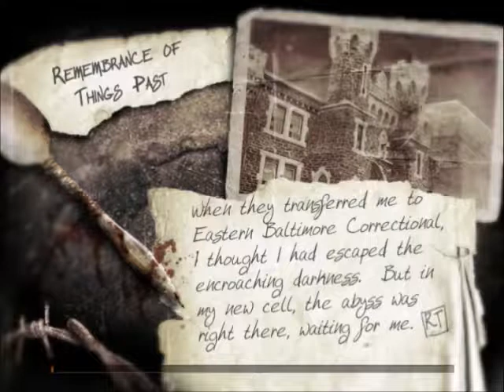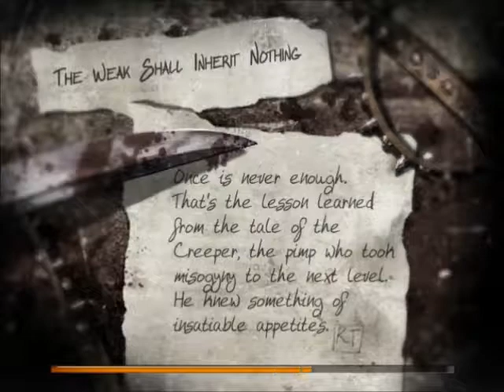The Suffering: Ties that Bind - Good Karma (Part 1): How it all Began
Remember how Dallas talked about knowing Toque from Eastern Penitentiary? Here's what he meant.

Also in this video: The late Michael Clark Duncan